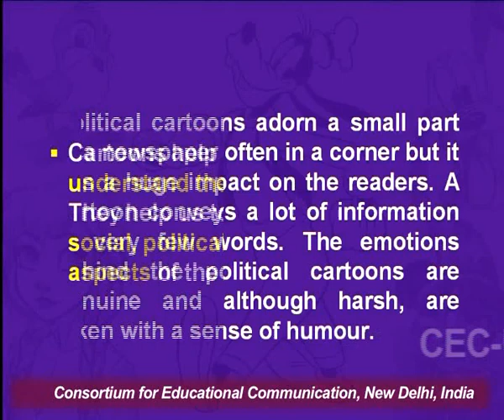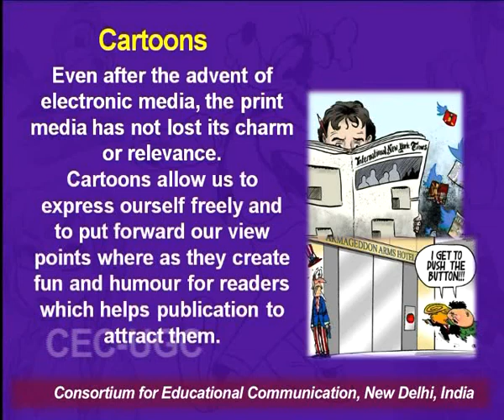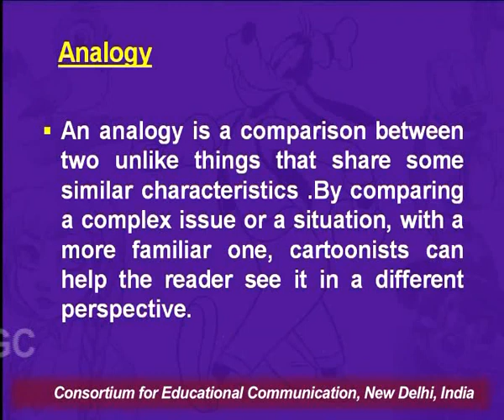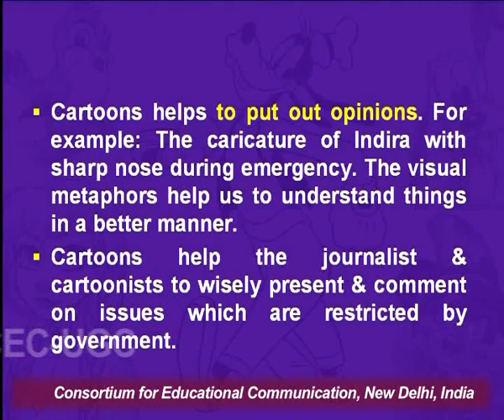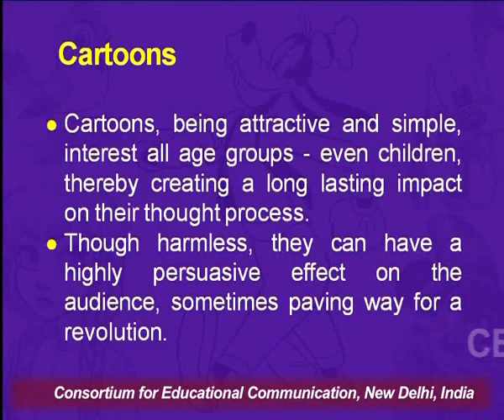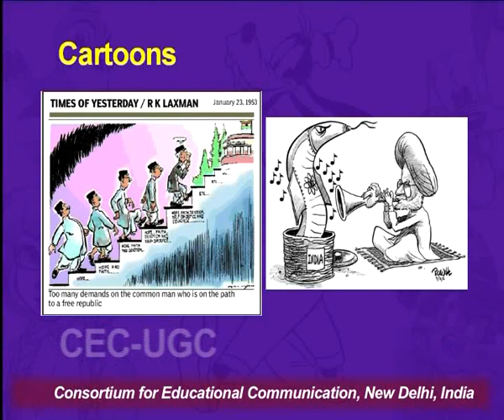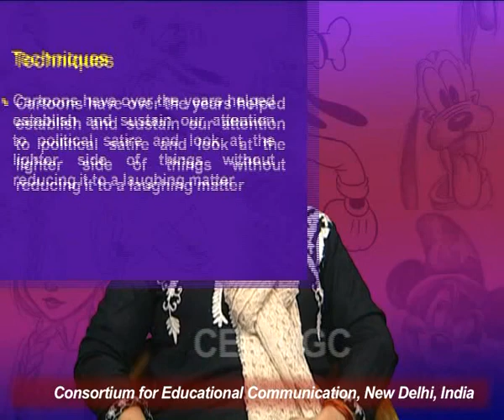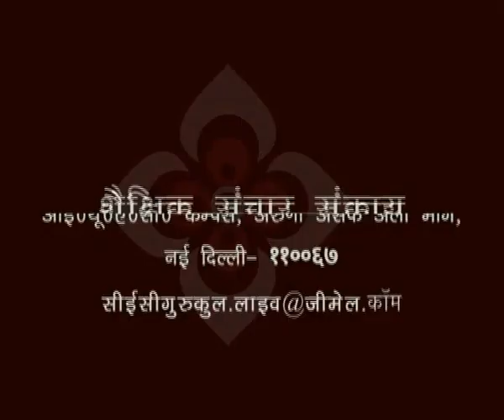Cartoons and the World of Print। Part 2 । CEC, UGC I Year 2021 । Media Education । Vartika Nanda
Diving into the expressive world of visual communication through an extensive lecture on the vitality of cartoons as a means of satirical inference and social commentary,. Dr .Vartika Nanda has diversified the definition as well as interpretation of cartoons, their origin in a timelined way, types of cartoons and famous cartoonists behind the ink. In this part, viewers will get a peek into the delirious world of political cartoons, their characteristics, evolution with technology and continuously expanding scope and future. This lecture is delivered by Dr.. Vartika Nanda. She heads the Department of Journalism at Lady Shri Ram College, Delhi University. This lecture was telecast on 30 December, 2021.